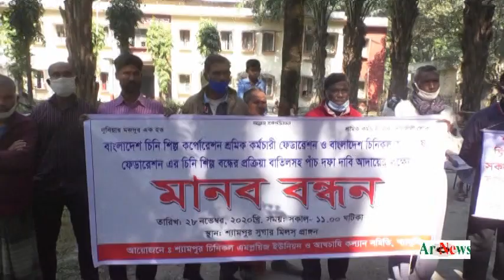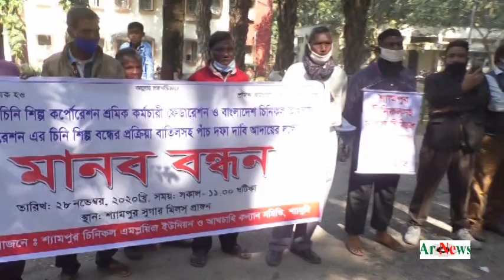শ্যামপুর সুগার মিলস্ দুই ঘন্টা ব্যাপি মানববন্ধনে প্রায় দেড় হাজার শ্রমিক -দুর্বার গনআন্দোলনের হুমকী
রংপুরের একমাত্র ভারি শিল্পপ্রতিষ্ঠান শ্যামপুর সুগার মিলস্ এর লোকসান দেখিয়ে বন্ধ করার ষড়যন্ত্রের বিরুদ্ধে আন্দোলনে নেমেছে শ্রমিক কর্মচারী ও আখচাষীরা। এরই অংশ হিসেবে তাদের ৫দফা দাবির মধ্যে দ্রুত চিনি শিল্প বন্ধের প্রতিক্রিয়া বাতিল করতে হবে,  ৫ মাসের বকেয়া বেতন সহ সকল বকেয়া পাওনাদি এবং অবসরপ্রাপ্ত শ্রমিক কর্মচারীদের গ্রাজুইটি পরিশোধ করতে হবে । আসন্ন ২০২০-২১ মৌসুমের মালামাল প্রদান করতে হবে । অাখ চাষিদের প্রয়োজনীয় উপকরণ সার, বীজ, কীটনাশক প্রদান করতে হবে এবং আখ চাষীদের আখের মূল্য যথাসময়ে প্রদান করতে হবে । এর ব্যত্যয় ঘটলে বা সঠিক সময়ের মধ্যে দাবি মানা না হলে সামনের দিনগুলোতে কেন্দ্রীয় সংগঠনের দিকনির্দেশনা মোতাবেক রাজপথ, রেলপথ বন্ধ করে দেয়ার মত দুর্বার গনআন্দোলনের মাধ্যমে নায্য দাবী আদায় করা হবে।
বাংলাদেশ চিনি শিল্প কর্পোরেশন শ্রমিক কর্মচারী ফেডারেশন ও বাংলাদেশ চিনিকল আখচাষী ফেডারেশন এর চিনি শিল্প বন্ধের প্রক্রিয়া বাতিলসহ পাচঁ দফা দাবি আদায়ের লক্ষে শ্যামপুর চিনিকল এমপ্লয়িজ ইউনিয়ন ও আখচাষি কল্যান সমিতির আয়োজনে মানববন্ধন চলাকালে এসময় বক্তব্য রাখেন, গোপালপুর ইউপি চেয়ারম্যান আজিজুর রহমান,চন্দনপাট ইউনিয়ন চেয়ারম্যান আমিনুর রহমান,গোপালপির ইউপির
সাবেক চেয়ারম্যান আলতাফ হোসেন,সাবেক চেয়ারম্যান বীর মুক্তিযোদ্ধা আব্দুস সাত্তার,গোপালপুর ইউনিয়ন আওয়ামীলীগের সভাপতি আবু মোত্তালেব, সাধারন সম্পাদক মোস্তাফিজার রহমান বিদ্যুৎ,চন্দনপাট ইউনিয়ন আ’লীগের সভাপতি সনজিত কুমার নাড়ু,সাধারন সম্পাদক নুরে কাউসার বকুল, কারমাইকেল কলেজ ছাত্রলীগের সাবেক সভাপতি রাফিউর রহমান রাফি,শ্যামপুর চিনিকল এমপ্লয়িজ ইউনিয়নের সভাপতি সুলতান মাহমুদ, সাধারন সম্পাদক বুলু আমিন, সাবেক সাধারন সম্পাদক শাহাজাহান সরকার ডাবলু, রংপুর সদর উপজেলা প্রেসক্লাবের সাধারন সম্পাদক খন্দকার মিলন আল মামুন, গোপালপুর ইউনিয়ন কৃষক লীগের সভাপতি আব্দুল ওয়াহাব, আখচাষী কল্যান সমতির সাধারন সম্পাদক মেহেদী হাসান সাগর, শ্রমিক নেতা আবু সুফিয়ান, আক্তারুল ইলাম, ছাত্রনেতা পলাশ প্রমুখ।
শনিবার সকাল ১১টার দিকে শ্যামপুর সুগার মিলস্ প্রাঙ্গণে প্রায় ২ঘন্টা ব্যাপি এই মানববন্ধনে প্রায় দেড় হাজার শ্রমিক,চাষি ও স্থানীয় গন্যমান্য ব্যক্তিবর্গ উপস্থিত ছিলেন।